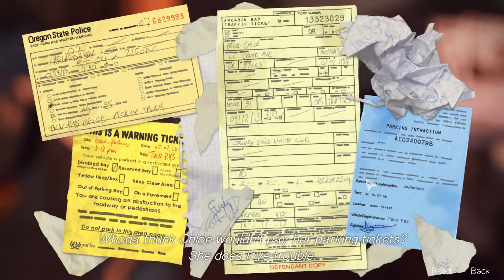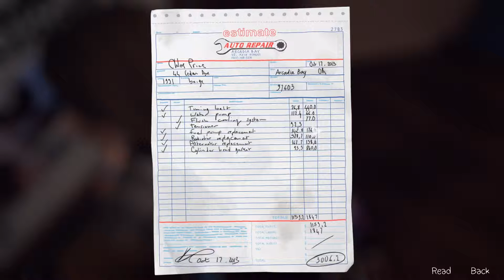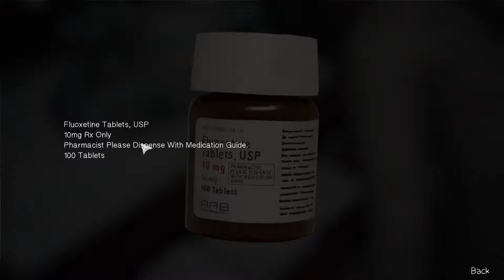#05 - Alte und 'neue' Bekanntschaften ★ Life is Strange ★ ►yokai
Dontnod Entertainment | Square Enix (2015)

Kommentiertes Gameplay von ►yokai (2015)